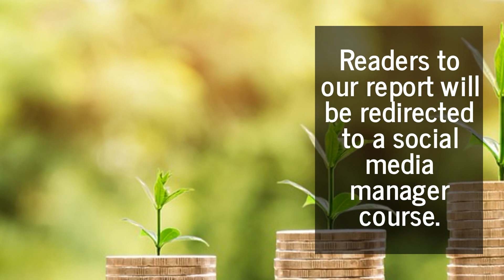Start Your WFH Career With This Social Media Management Training For Working Single Moms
True to our name, Spare Time Online helps you find lucrative part-time side-hustles in your spare time. We recommend working from home doing social media work!